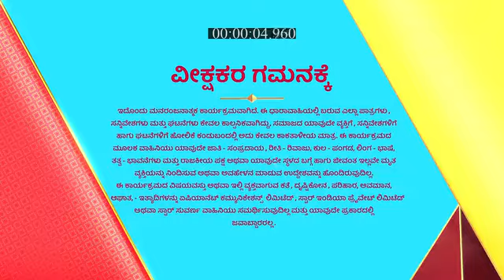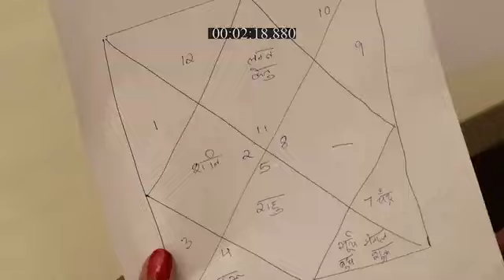Robo_Sose_S1_E14_EPISODE_Reference_only.mp4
anti-piracy upload Robo_Sose_S1_E14_EPISODE_Reference_only.mp4